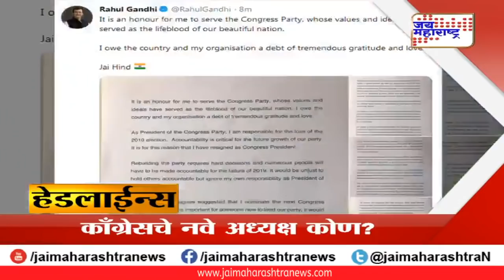हेडलाइन्स Headlines | Marathi News | Maharashtra News